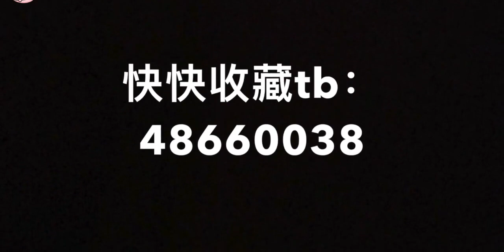经常出现在视频中的口红试色～就是大家经常会问到的那几款啦～～～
种草,美妆,化妆,时尚,试色,学生党,产品,口红,购物分享,口红试色